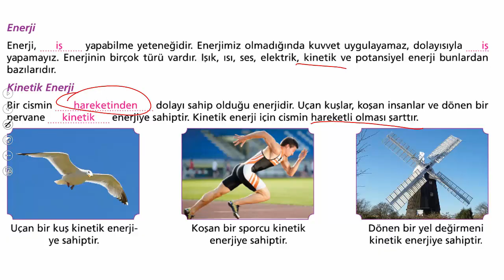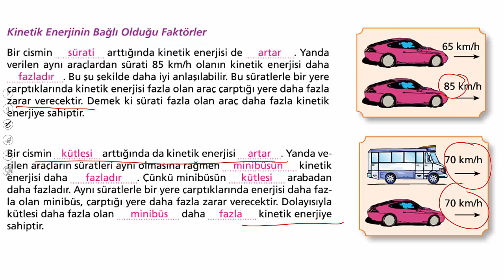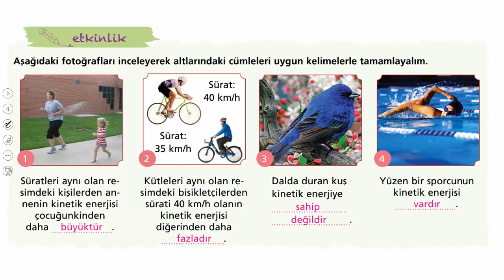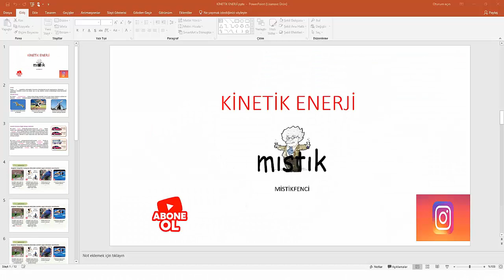7. SINIF KİNETİK ENERJİ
7. SINIF FEN BİLİMLERİ KİNETİK ENERJİ KONU ANLATIMI. KONU ANLATIMINI İZLEDİKTEN SONRA SORU ÇÖZÜMÜ YAPINIZ. #7.sınıf,